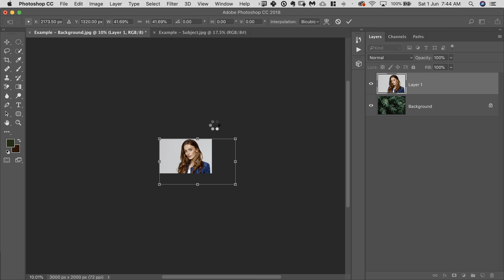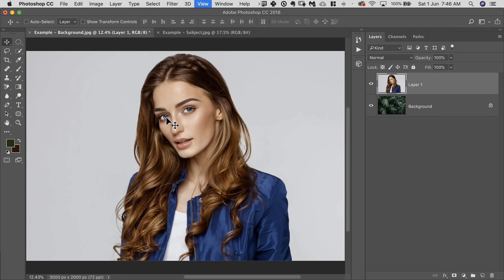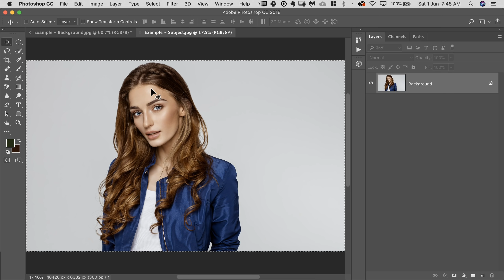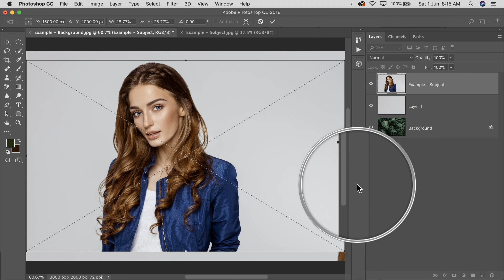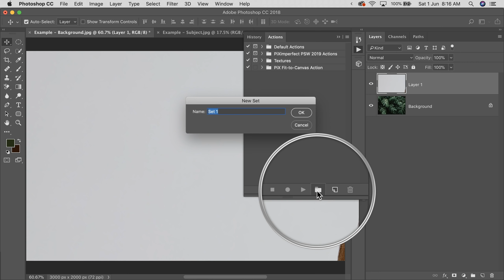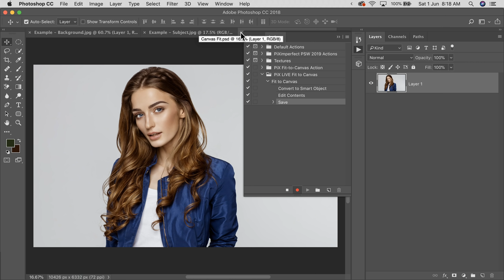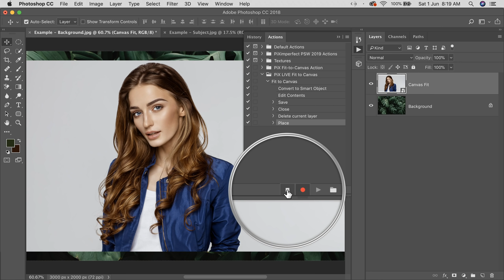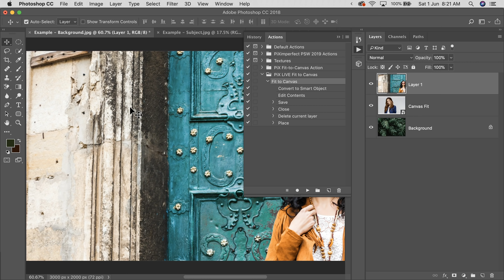Photoshop is Missing "Fit-to-Canvas" Let's CREATE IT!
I Created the Missing "Fit-to-Canvas" Feature in Photoshop! Learn how to create a button that resizes huge images to fit the canvas in one click!

In this tutorial, we will create a Photoshop action that not only resizes but also makes the image non-destructive by converting it to a Smart Object while resizing automatically.